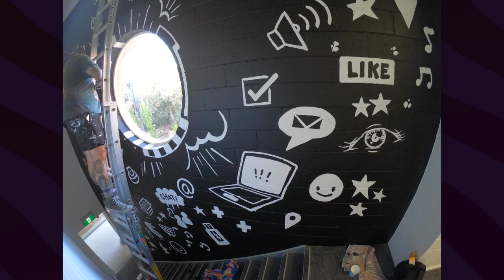Hillcrest Arty Timelapse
Hillcrest Christian College students took part in 'Arty Week' during March/April 2021.
The week long event included activities for primary and secondary students, as well as staff.
One of the celebrations included a special guest muralist.  Please have a look at the time lapse taken over 2 days.